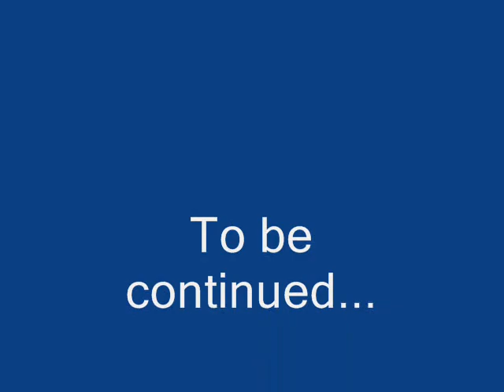Army Sticks I.wmv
My 2nd animation on Youtube. Please rate and comment. Sound at end is a little off.